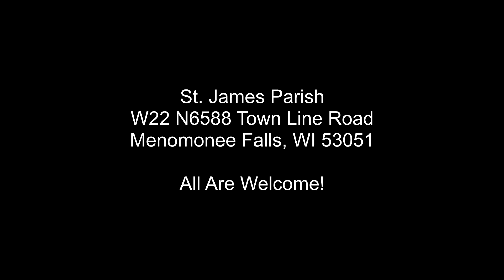Entire Mass - Twenty Fourth Sunday in Ordinary Time - September 15, 2019